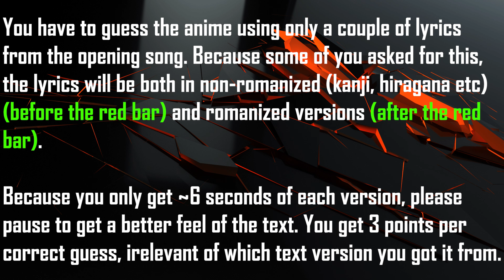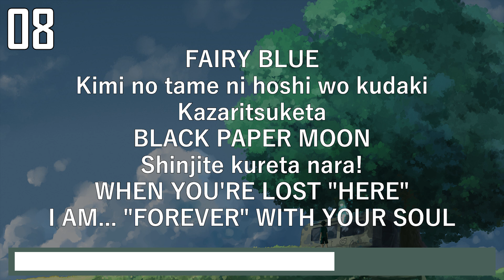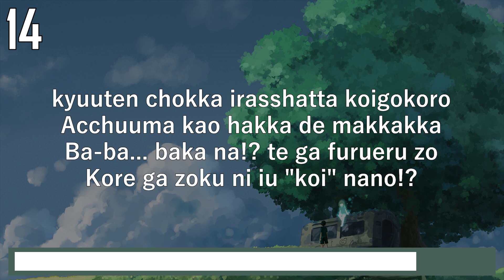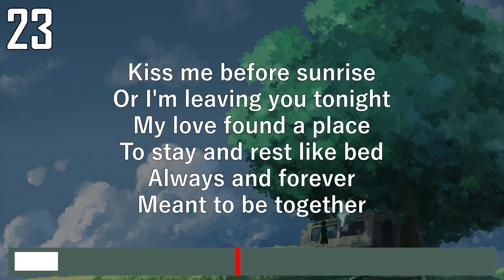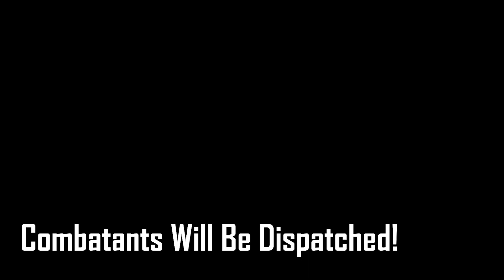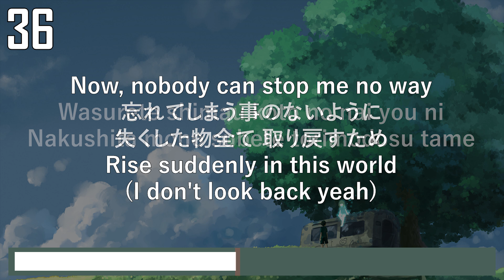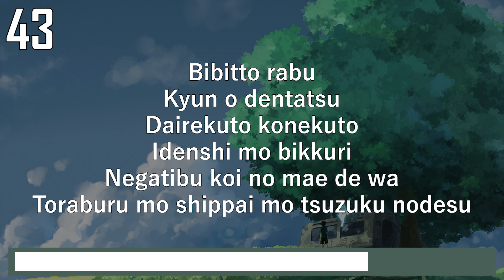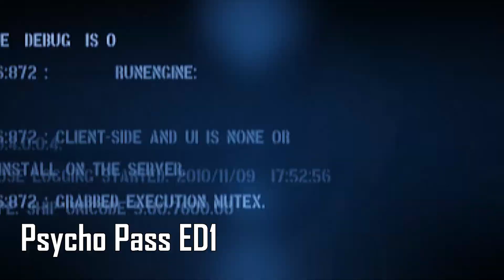ANIME OPENING QUIZ - LYRICS EDITION - 40 SONGS + BONUS ROUNDS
Welcome to a new Anime Opening Quiz, this time you only have a couple of lyrics from the opening song to guess the anime. This time, because some viewers asked for it, I also added the Japanese version of the lyrics. First the Japanese version will be up and after the timer reaches the red line the Romanized version will appear. Please pause if you need to as the time will be 1/2 of what it used to be. A trickier challenge but I'm sure you're up for it. In the bonus rounds I used endings. I had a lot of fun making this video so I hope you also have fun. If you enjoyed like and subscribe, it will really help.I hope that you can understand my reasoning behind some of my choices, if not please let me know in the comments what you don't agree with so I can make changes for the next videos.